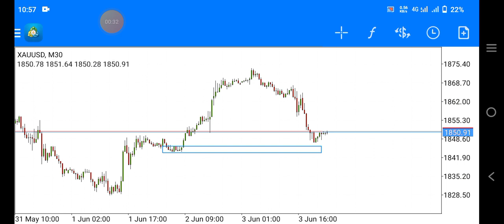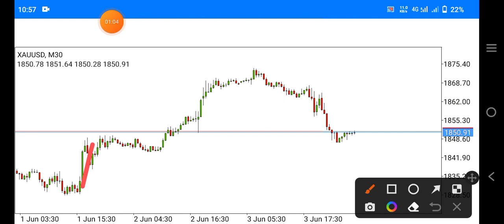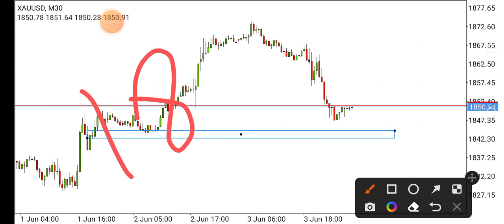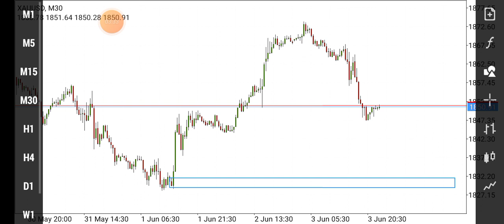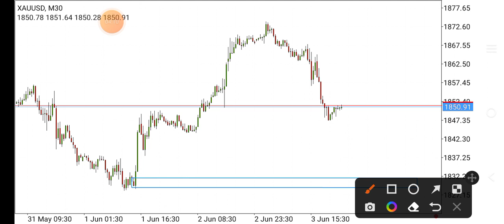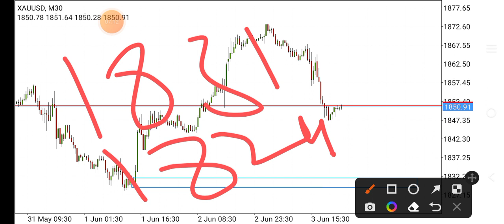Gold Update in Current Situation#trending xauusd analysis gold analysis today#viral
Telegram Chanel 👇
Analysis And Signals#